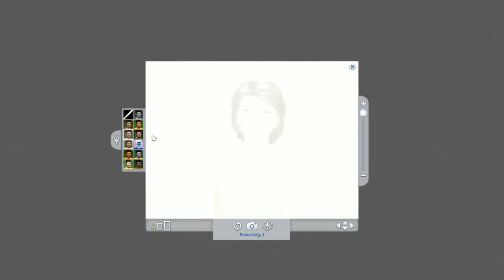Sims 4 WG-Leben: #10 Abiball [Die Sims 4 | Deutsch]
Alle Sims 4 Gameplay Videos: goo.gl/VyfnPj

Wir erkunden die Innenstadt von San Myshuno in einer WG bestehend aus den Schwestern Aarany und Pyar Behera und deren gutem Freund Alex Wagner! Wie werden ihre Lebenswege verlaufen? Seid dabei! ^-^
Ihr könnt den Haushalt (Stand Folge 1) in der Sims 4 Galerie runterladen! Sucht nach dem Hashtag missfunilla oder meiner Origin-ID Miss_Funilla.

In diesem Let's Play verwende ich alle Inhalte, die ich besitze, dazu zählen die Erweiterungen:

sowie eine Menge Custom Content und Mods (die ich nicht einzeln auflisten werde, dafür sind es zu viele ;) )
Alles, was ich in die Sims 4 Galerie hochlade, ist aber CC-frei!

Hier gibt es alle Sims 4 Erweiterungen
(Mit diesesm Ref-Link kannst du mich beim Einkaufen, ohne weitere Kosten für dich, unterstützen!)